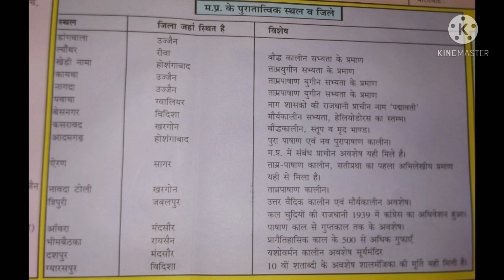मध्य प्रदेश के पुरातत्विक स्थल व जिला MP gk Imp top gk question mppsc PEB All Exam भर्ती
MPPSC प्रारंभिक परीक्षा Mp police mp जेल प्रहरी भर्ती MP सभी एग्जाम study material chanal
Patidar Mppsc online class YouTube chanal

मध्य प्रदेश का परिचय @#@#@#@@##@&@#&@#&@#&@मध्य प्रदेश में सबसे बड़ा सबसे छोटा @@@@मध्य प्रदेश का प्रथम स्थान विश्व एवं एशिया
@@ मध्य प्रदेश में प्रथम व्यक्तित्व मध्य प्रदेश में शिक्षा के क्षेत्र देश में @@@@@मध्य प्रदेश का प्रथम स्थान मध्य प्रदेश की पहचान मध्य प्रदेश के प्रमुख जिले संभाग व उनका क्षेत्र नए जिलों का @#@#@#@#@गठन मध्य प्रदेश की जनगणना @@@@@@@@@ मध्य प्रदेश की गुफाएं मध्य प्रदेश में कृषि संस्थाएं एवं केंद्र @@@@@@मध्य प्रदेश के एकमात्र स्थान मध्यप्रदेश की गुफाएं @@@@@@@@@ @#@#@#@#@#@#@#@मध्य प्रदेश के प्रमुख रक्षा मंत्रालय के अधीन फैक्ट्रियां वित्त मंत्रालय &&&&&&&&&#&#&#&#&@@@@@@#@#@#@@@#@@@भारतीय खाद्य निगम के अधीन केंद्रीय सार्वजनिक क्षेत्र के उद्योग मध्य प्रदेश के अभ्यारण मध्य प्रदेश में वायु सेवाएं मध्यप्रदेश में रेल सेवाएं कारखाने मध्यप्रदेश में सृजन पीठ मध्य प्रदेश के प्रमुख सांस्कृतिक समारोह मध्यप्रदेश शासन द्वारा दी जाने वाली फेलोशिप मध्य प्रदेश की राजधानियां सांस्कृतिक खेल औद्योगिक संस्कार ऊर्जा विषम कालीन मध्यप्रदेश में स्थापित कांप्लेक्स मध्यप्रदेश में सड़क मार्ग मध्य प्रदेश में स्थापित खेल अकादमी मध्यप्रदेश में स्थापित खेल अकादमी या मध्य प्रदेश के व्यक्तित्व और उनके उपनाम सन &&&&&&& 1857 के प्रमुख विद्रोह स्थान &&&&&&&&&&&मध्य प्रदेश के स्थानीय संस्थाएं कितनी है मध्य प्रदेश में उद्योग संस्थान मध्य प्रदेश की औद्योगिक विकास केंद्र जिले मध्य प्रदेश सरकार के सार्वजनिक क्षेत्र के उद्योग मध्य प्रदेश के प्रमुख लोक नृत्य और लोक नृत्य लोकगीत मध्य प्रदेश के पुरातात्विक स्थल व जिले मध्य प्रदेश के जलविद्युत के मध्य प्रदेश के लोक नृत्य मध्यप्रदेश में समाधि एवं मकबरे मध्यप्रदेश में ऊर्जा विभाग ताप विद्युत गृह मध्यप्रदेश की प्रमुख जनजातियां मध्यप्रदेश के राष्ट्रीय उद्यान मध्य प्रदेश की नदियां मध्यप्रदेश के जलप्रपात मुख्य साहित्यम ललित कला अकादमी या मध्य प्रदेश मध्य प्रदेश के लोक गायन मध्य प्रदेश राज्य स्तरीय सम्मान मध्य प्रदेश के प्रमुख खिलाड़ी मध्य प्रदेश के प्रमुख खेल मध्यप्रदेश के @@@@@@@@@@@@@@ संभाग की जानकारी मध्य प्रदेश के प्रमुख संभाग
इंदौर संभाग --&&
इंदौर ,खरगोन ,धार ,झाबुआ बड़वानी ,अलीराजपुर ,खंडवा, बुरहानपुर
उज्जैन संभाग --&&&
उज्जैन, आगर मालवा, शाजापुर रतलाम, मंदसौर ,नीमच ,देवास
 ग्वालियर संभाग --&&
ग्वालियर ,गुना ,अशोकनगर, शिवपुरी ,दतिया
चंबल संभाग--&
 मुरैना ,,भिंड ,,शिवपुर
भोपाल संभाग ---&&&&
भोपाल,, सीहोर ,,रायसेन ,,राजगढ़ ,विदिशा
नर्मदा पुरम संभाग --&&
होशंगाबाद ,बैतूल ,हरदा
 जबलपुर संभाग ---&
जबलपुर ,नरसिंहपुर ,कटनी मंडला, डिंडोरी ,बालाघाट छिंदवाड़ा ,सिवनी
शहडोल संभाग --&शहडोल अनूपपुर ,उमरिया
 रीवा संभाग --&&रीवा ,सतना, सीधी ,सिंगरौली
 सागर संभाग &--सागर दमोह पन्ना ,छतरपुर ,टीकमगढ़ ,निवाड़ी

 🙏🙏🙏🙏🙏🙏🙏🙏🙏🙏🙏🙏🙏🙏🙏🙏🙏🙏🙏🙏🙏🙏🙏🙏🙏🙏🙏🙏🙏🙏🙏🙏🙏🙏🙏🙏🙏🙏🙏🙏🙏🙏🙏🙏🙏🙏🔥🔥🔥🔥🔥🔥🔥🔥🔥🔥🔥🔥🔥🔥🔥🔥🔥🔥🔥🔥🔥🔥MPPSC(प्रारंभिक-मुख्य परीक्षा) जानकारी Question Answer
इतिहास, भूगोल
राजनीतिशास्त्र,समाजशास्त्र
हिंदी ,नीति शास्त्र ,गणित ,विज्ञान विज्ञान एवं टेक्नोलॉजी,
 कंप्यूटर,
 एमपीपीएससी
 मध्य प्रदेश लोक सेवा आयोग (प्रारंभिक परीक्षा एवं मुख्य परीक्षा)
 के सिलेबस सहित विस्तृत संपूर्ण जानकारी
3नंबर 6 नंबर 15 नंबर के क्वेश्चन के उत्तर कैसे लिखें आदि के बारे में विस्तृत जानकारी
 मध्य प्रदेश जेल प्रहरी
मध्य प्रदेश पुलिस
 मध्य प्रदेश ग्रुप 3
मध्य प्रदेश आंगनवाड़ी कार्यकर्ता मध्य प्रदेश ANM भर्ती
 मध्य प्रदेश स्टाफ नर्स
मध्य प्रदेश लैब टेक्नीशियन
 मध्य प्रदेश प्राथमिक शिक्षक एवं शिक्षक भर्ती आदि के बारे में विस्तृत जानकारी🙏🙏🙏🙏
Mppsc (pri mains)#प्रारंभिक परीक्षा##मुख्य परीक्षा
Mppsc upsc UPPSC
SSC
Bank exams
Peb
जेल प्रहरी भर्ती
एमपी पुलिस भर्ती
मध्य प्रदेश लोक सेवा आयोग परीक्षा
सभी जानकारी mppsc ##upsc UPPSC recruitment
मध्य प्रदेश की संपूर्ण जानकारी